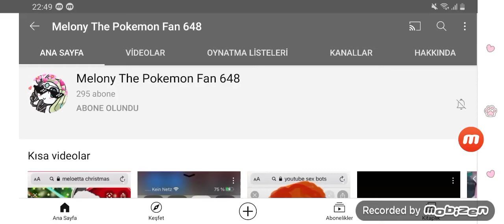Congratulations Melony The Pokemon Fan 648😉😉😉😉😉🥳🥳🥳🥳🥳